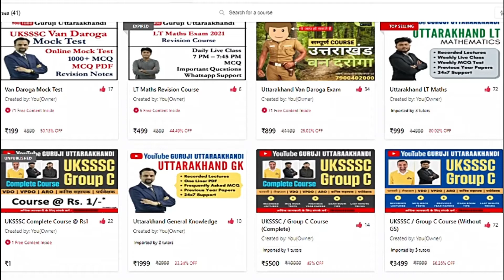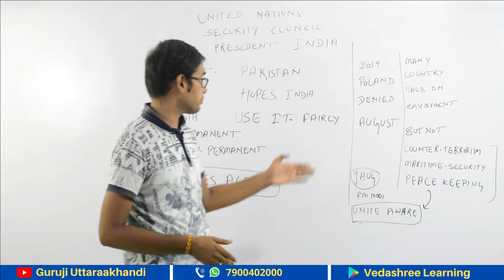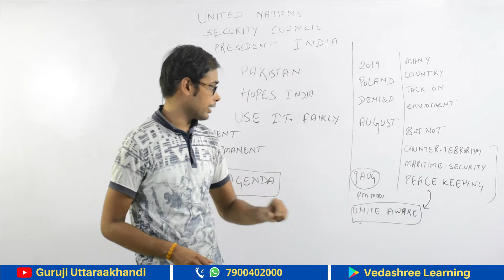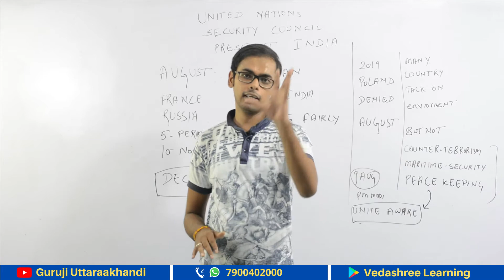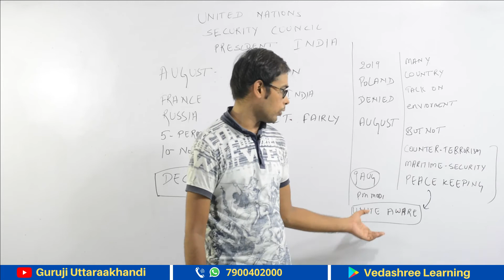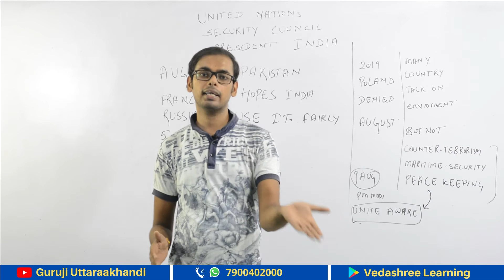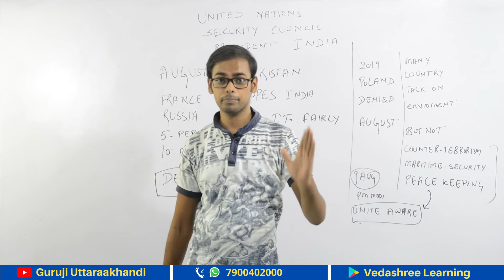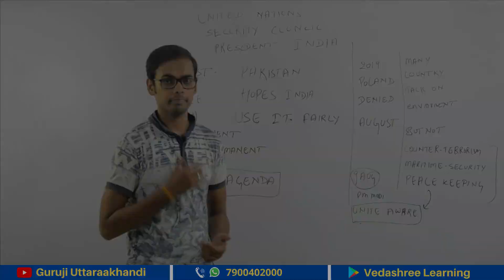UN SECURITY COUNCIL PRESIDENCY TO INDIA | Current Affairs Video